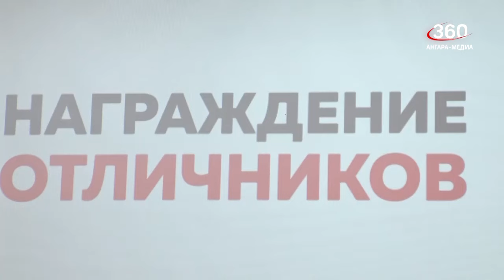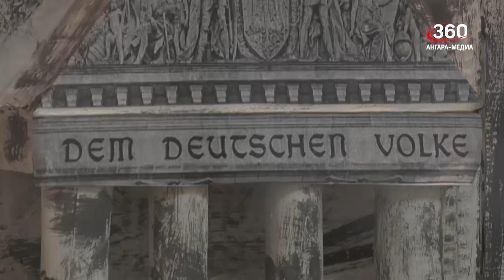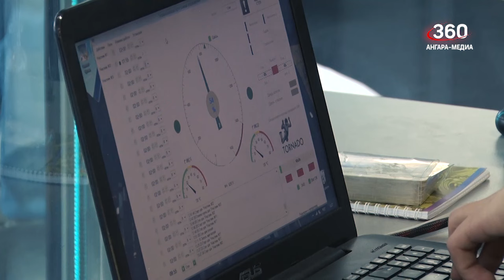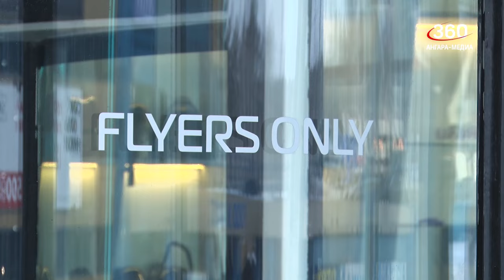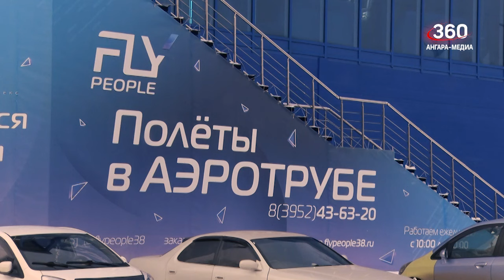Новости "360 Ангарск" выпуск от 03 05 2024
Особый противопожарный режим ввели в южных районах Иркутской области.
С попытками мошенников похитить их аккаунты сталкивали две трети сограждан.
Итоги тотального диктант подвели в Иркутской области.
Два часа развлечений ждут ангарчан и гостей города в цирке «Орион».
Выставка, приуроченная к Девятому мая, открылась во Дворце ветеранов «Победа».
Парить в воздухе и испытать чувство невесомости можно благодаря аэродинамическим комплексам.
Третий по важности праздник для сограждан после Дня Победы и Нового года – Пасха.
Подведены итоги открытого первенства спортивной школы «Ангара» по боксу.